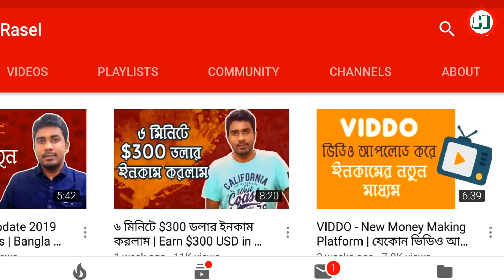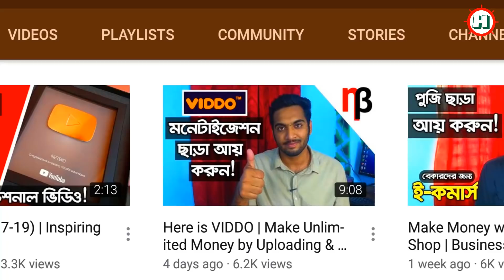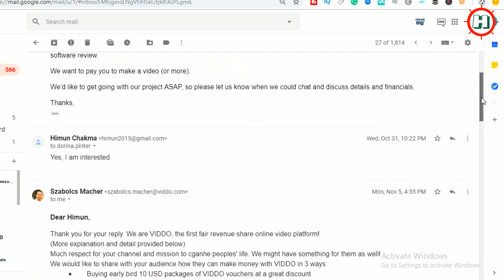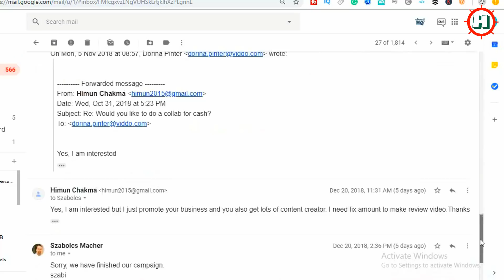Viddopro তে ২০০ ডলার লস can’t JOIN Like Nayeem Information,NetBid,Tanvir Rasel and Freelancer Nasim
আমি Viddopro তে ২০০ ডলার লস শুধু আপনাদের কোর্সের জন্য I can’t join Viddo Campain like Nayeem Information,NetBid,Tanvir Rasel and Freelancer nasim. আমার নাম Himun Chakam YouTube Channel Name Himun official আশা করি আপনাদের পাশে পাবো সারাজীবন ভাইজানেরা এবং আপনার মতামত জানিয়ে যাবেন।